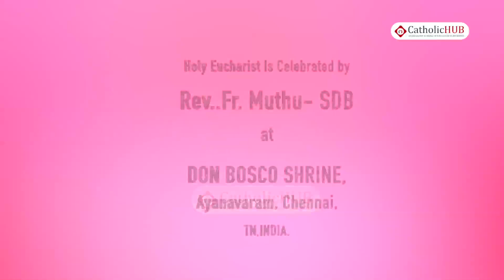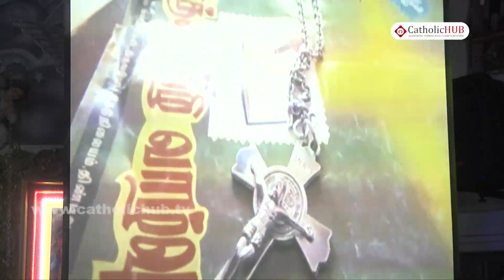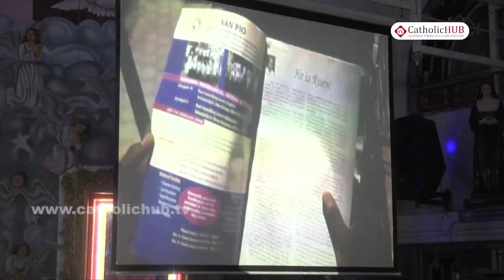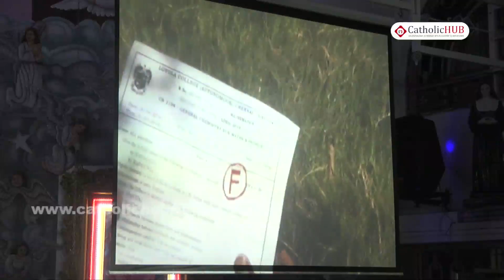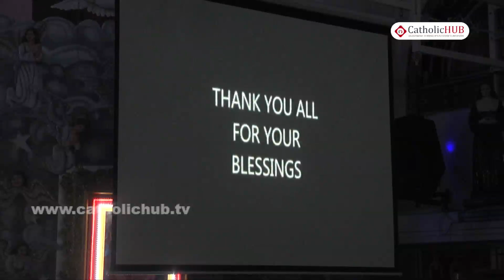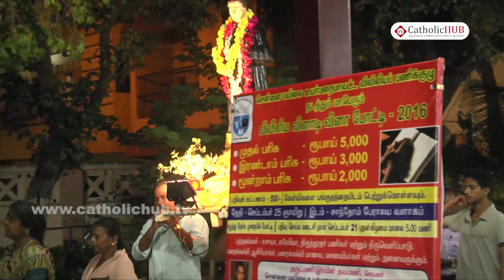Tamil Mass @ Don Bosco Shrine, Ayanavaram,Chennai,TN,INDIA,31-08-16